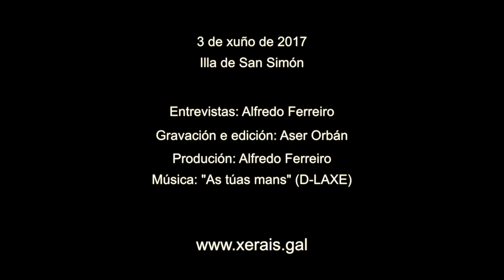Santiago Lopo: Premio Xerais de Novela 2017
O xurado da XXXIV edición do Premio Xerais de Novela, dotado con 10.000 euros e no que concorren 42 obras,  formado por Ana González Liste (xornalista), Marcos Lorenzo (xestor cultural), Diana Pastoriza (profesora de inglés da EOI e asesora TIC no CAFI), Lois Pérez Díaz (mestre e contador de historias),Afra Torrado (poeta e estudante de Belas Artes) e Fran Alonso (secretario do xurado), en representación de Xerais, con voz e sen voto, acordou declarar finalistas as obras presentadas baixo os lemas «Bennu», «Caridad Verdet» e «Os días felices de Benvido Seixas». Despois da súa última deliberación, acordou por maioría declarar como gañadora a presentada baixo o lema «Bennu», que, despois de aberta a plica, resultou ser de Santiago Lopo e corresponde ao título «A arte de trobar».